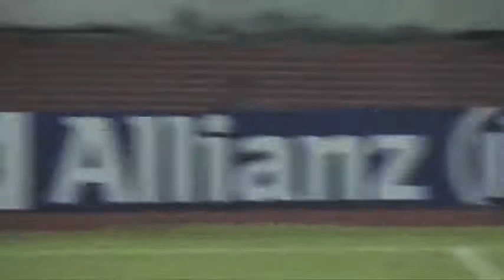AFC_CUP_2017 🏆 ⚽ Dhaka_Abahani_2-0_Bengaluru F.C Excellent goals Saad uddin 03_MAY_2017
➡️ old video ⬅️ __03_MAY_2017